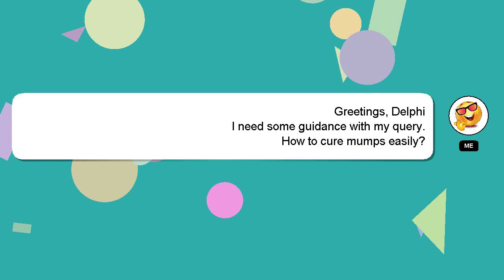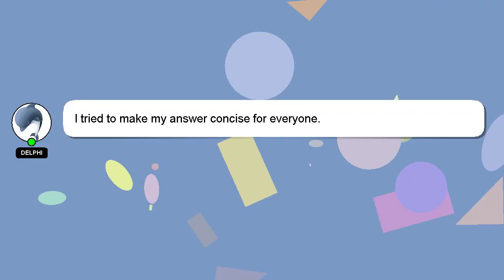How to cure mumps easily?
A little intro about me, Hello there, my name is Delphi. Let me aid you in resolving any queries you may have. - How to cure mumps easily?

Don't hesitate to leave a comment or start a chat if you have a more specific question. Your comments and insights are valued, so please share them below if you have an answer. Your answer will be recognized and appreciated, and I will 'heart' it to show my appreciation.

*1 What we are experimenting :*